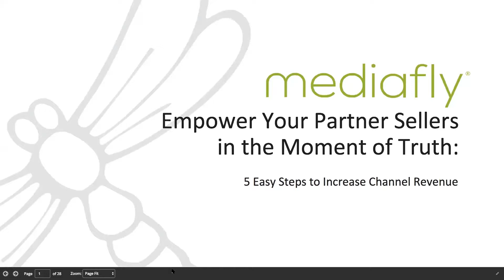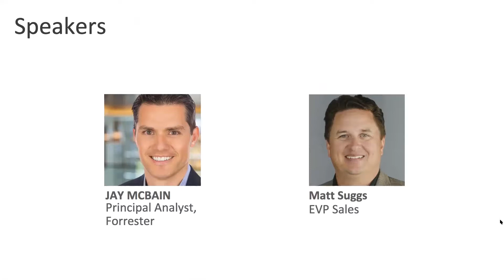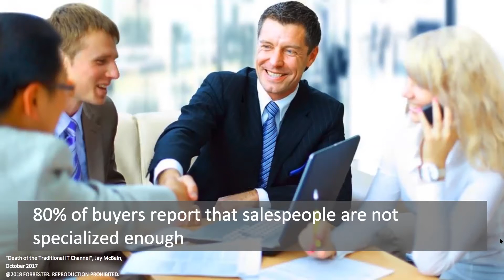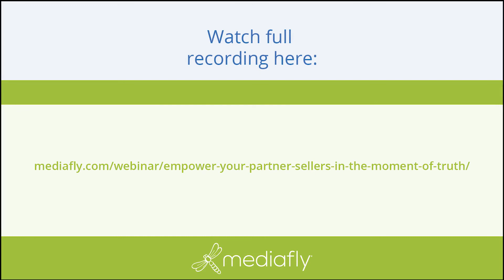Empower Your Partner Sellers in the Moment of Truth: 5 Easy Steps to Increase Channel Revenue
A recent Forrester Consulting study, commissioned by Mediafly, shows that progressive companies that deploy sales enablement resources to both their direct and indirect sales channels are twice as likely to report double-digit revenue growth. In this webinar you will learn:

The benefits experienced by companies who are enabling their indirect channels

The missed revenue opportunity of an insufficiently enabled channel

Five easy steps you can take to increase distribution channel revenue